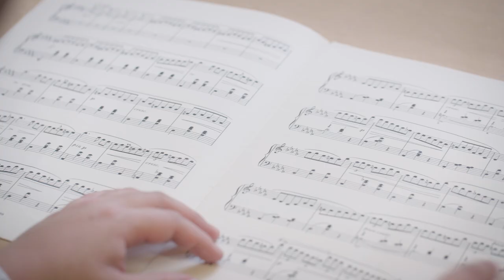Inspiring Musical Achievement - Howard Tang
Howard was a former student at the Hong Kong Academy for Performing Arts (HKAPA where he was an ABRSM scholar.

Through world-leading assessments, resources and scholarships, we support music making, teaching and learning worldwide.